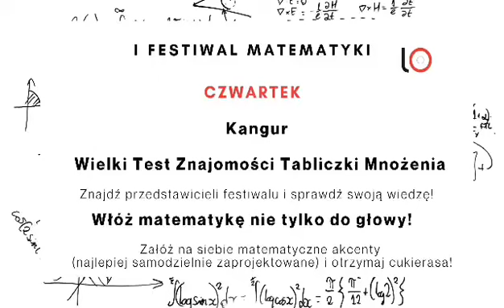I Festiwal Matematyki